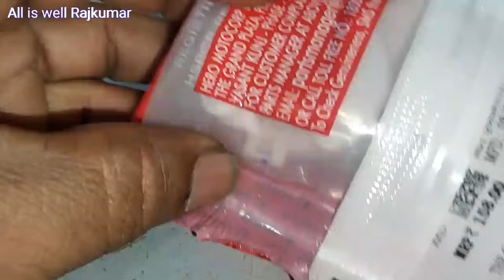வெளியூரில் இருந்து சுத்தம் செய்ய அனுப்பப்பட்ட கார்புறேட்டர்...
Raj Auto Works
 thiruvanmiyur
Chennai
All is well Rajkumar